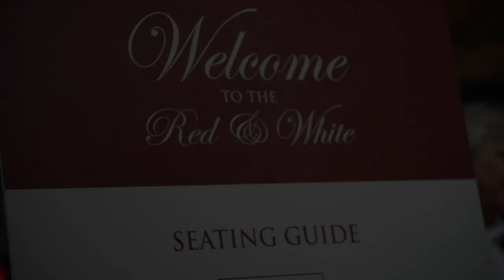2019 Red & White Celebration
Take a look back at the hall of fame induction of Mike Carey, Kevin Dunton, Whitney (Longmire) Hollis, Kylie (Bivens) Hopper, Jerry Howarth, Jacqui Little, Mike Pereira, Nikki Serlenga-Fein and Kim (Pickup) Williams, and Bronco senior award winners in Leavey Center.